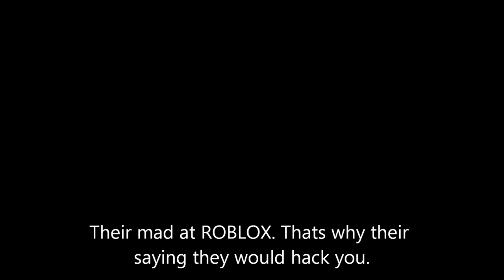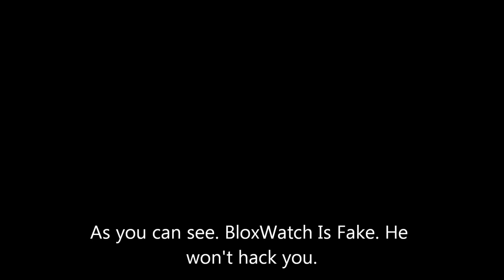Explaining BloxWatch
Today we are talking about BloxWatch. Watch To Find Out